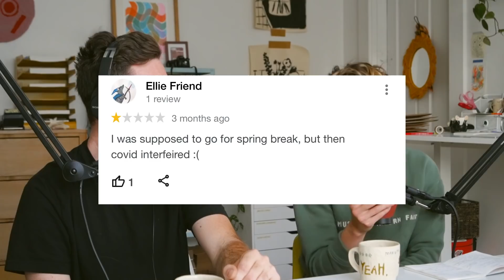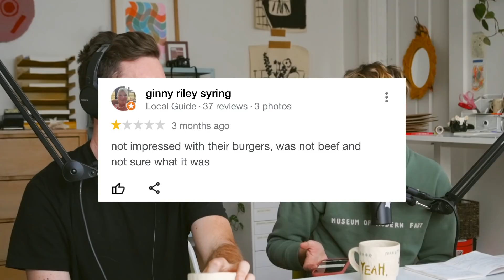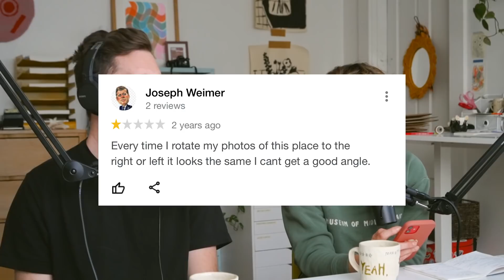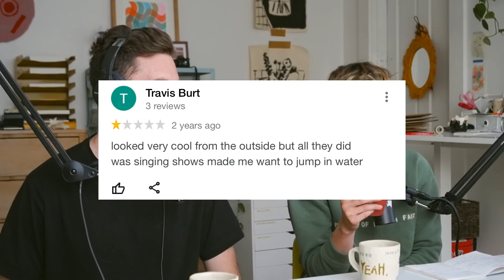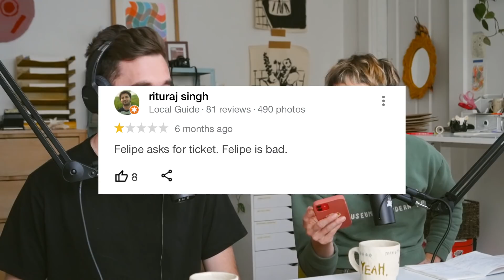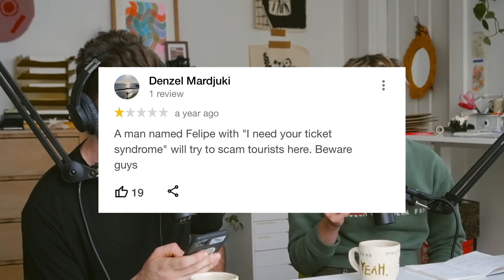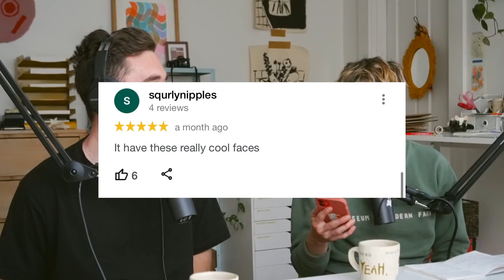yeah, maybe we're world travelers ☺︎ 012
In this mouth watering episode James and Leigh talk about traveling! After starting in with actually the most beautiful video intro we've ever made... peaks and pits are shared. James unknowingly bought a tree. James and Leigh tell stories of some of their travels. Leigh reads some google reviews for landmarks around the world that she thinks are hilarious. They finish strong with gratefulness for thoughts. Thanks!!! TTYL!